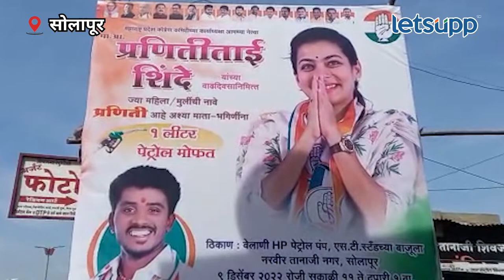Praniti Shinde : प्रणिती नाव दाखवा आणि 1 लिटर पेट्रोल मिळवा | LetsUpp Marathi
सोलापूर शहर मध्यच्या आमदार प्रणिती शिंदे यांचा आज वाढदिवसानिमित्त त्यांच्या कार्यकर्त्यांनी प्रणिती नाव असणाऱ्या युवतींना 1 लिटर पेट्रोल मोफत दिले आहे. त्यामुळे आज दिवसभर याचीच चर्चा संपूर्ण सोलापुरात पाहायला मिळत आहे.